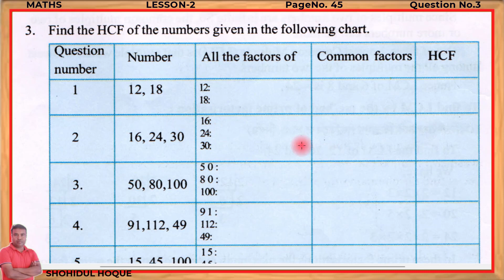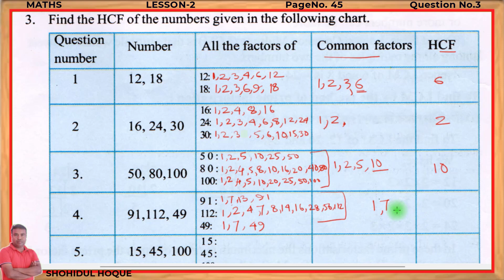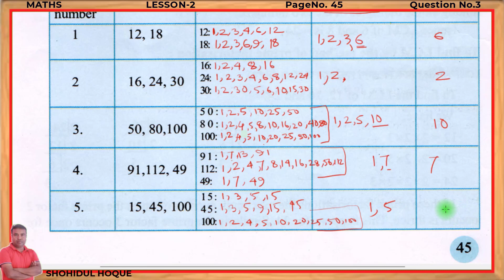Mathematics class vi lesson 2 Page no.45 question No.3/Assam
Class 6 mathematics Lesson  2 Page no.45 question No.3/Assam